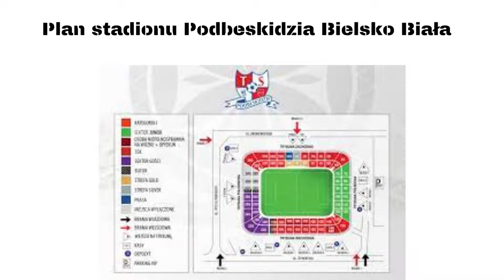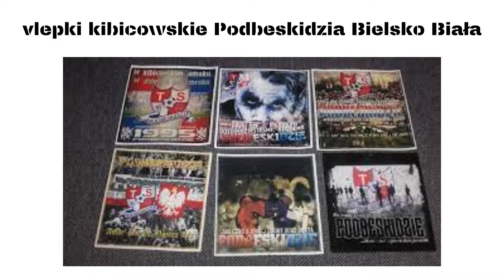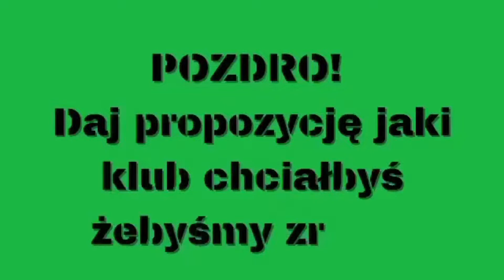Podbeskidzie Bielsko-Biała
Odcinek o: Podbeskidzie Bielsko-Biała

Pozdro! 💪👍